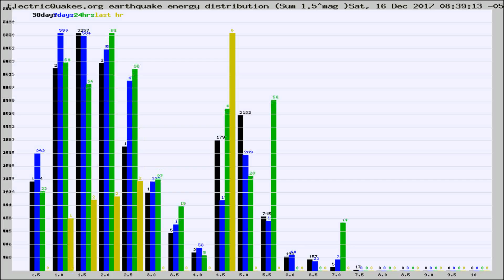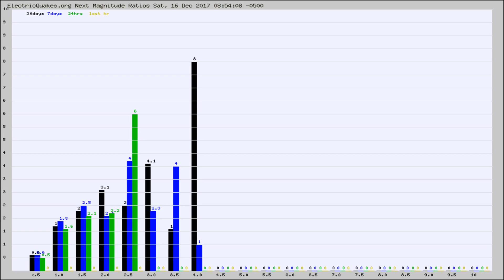Todays_Hourly_World_Earthquake_Statistics_from_ElectricQuakes.org_12-16-17+09:02:01